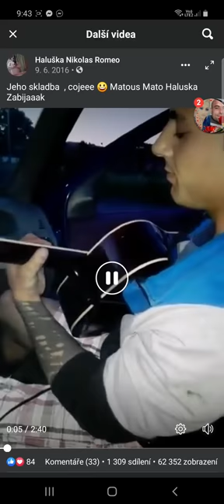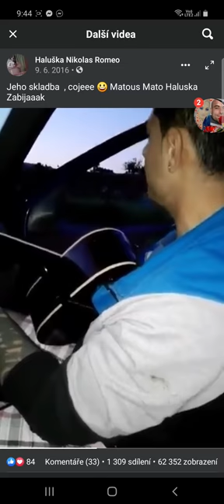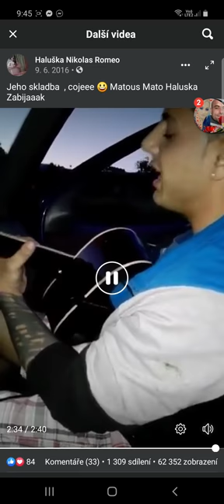seš proste nádherná pro Petru Holubovou od pajdy ❤❤